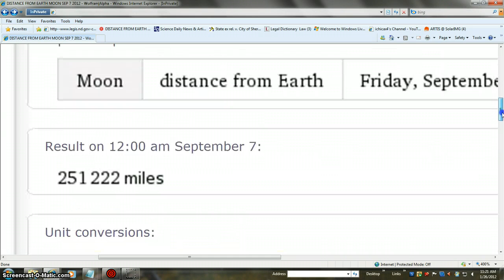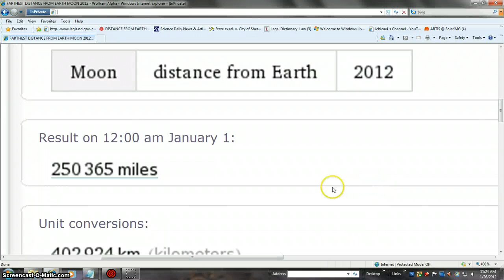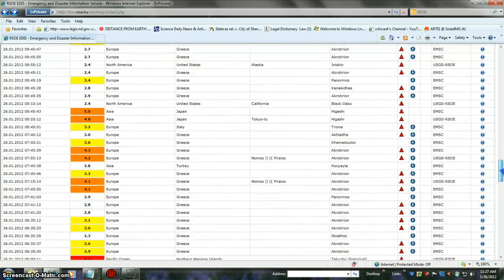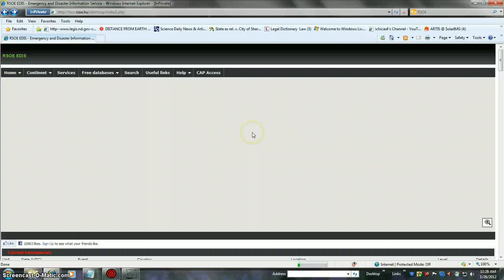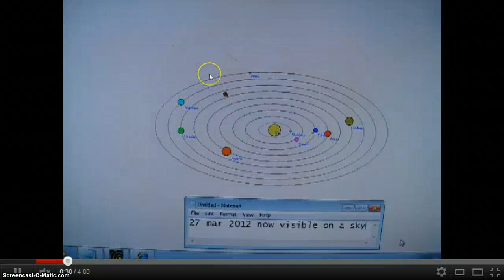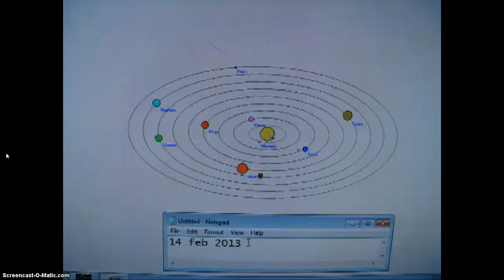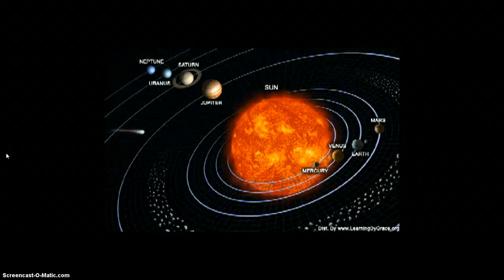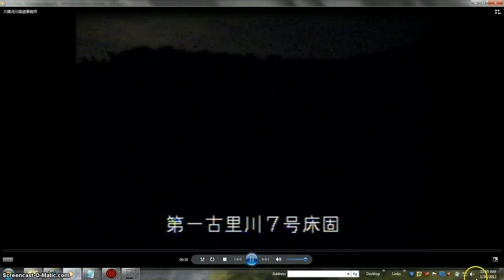DATA IS REAL1/3 TO BE VERIFIED BEANOBLACK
PULL SHOW MORE TAB SOUND STOLEN HALF WAY WATCH ALL SOUND AT END 1/3 IS PRESUMMED AND ASSUMMED ON THIS VIDEO = ITS SHARRED OUTTHERE